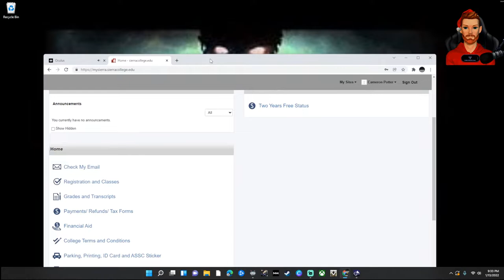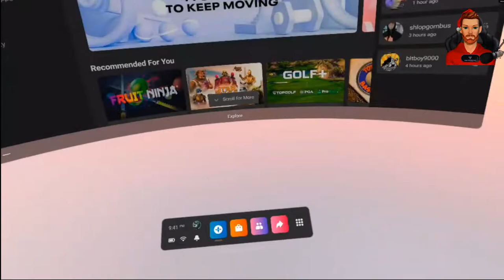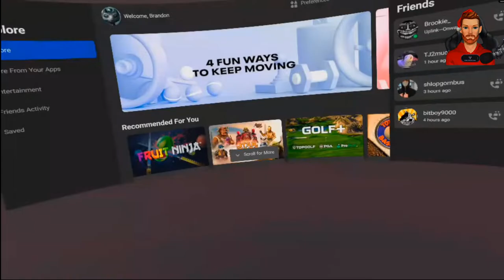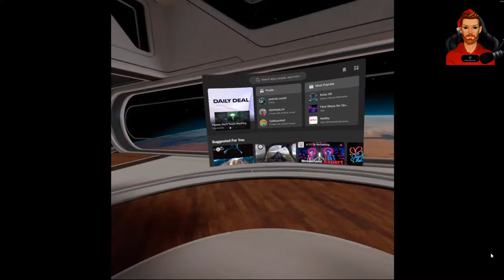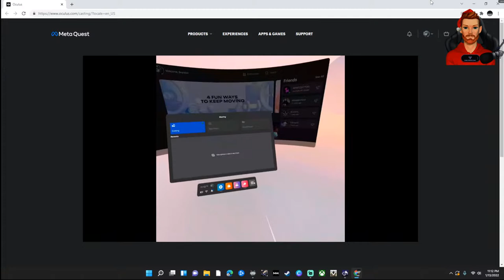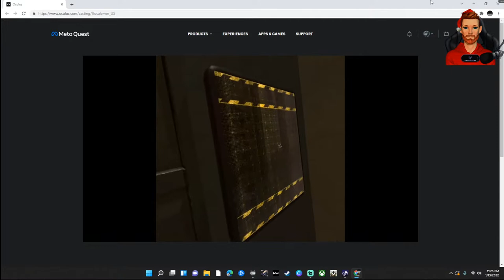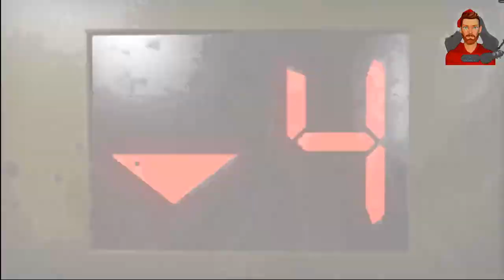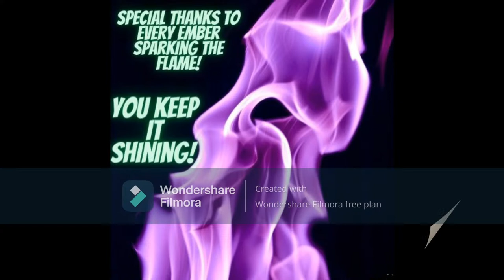onward/quest 2 gameplay hope for the best ! come check it out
pc/quest 2 gameplay